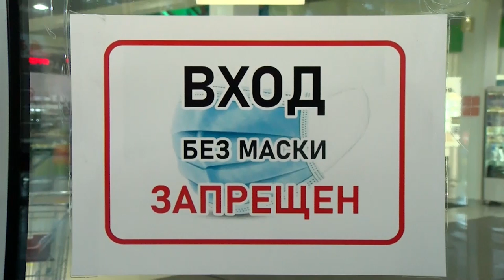Почему люди отказываются от масок?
Носить маску в общественном месте - обязательное требование. Тем не менее, всё ещё остаются люди, которые принципиально отказываются защищать органы дыхания и идут на открытые конфликты в магазинах. Чем вызвано такое поведение?